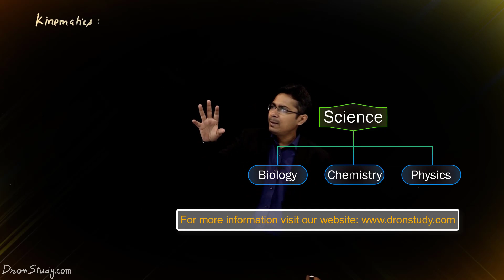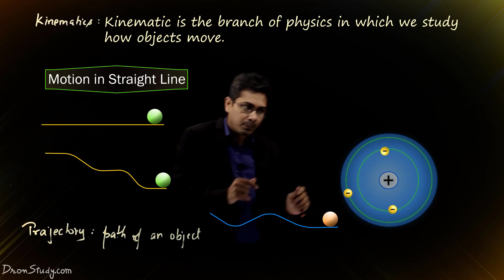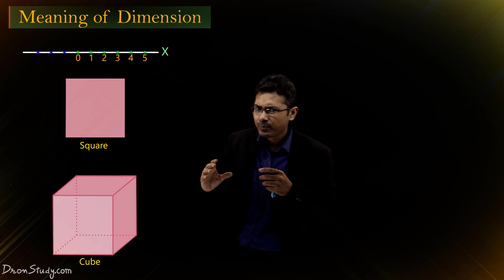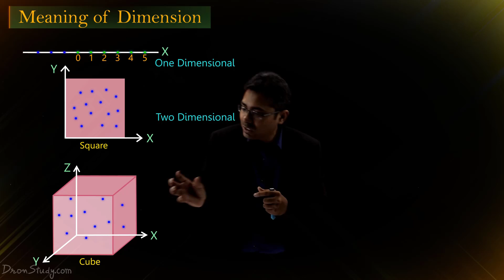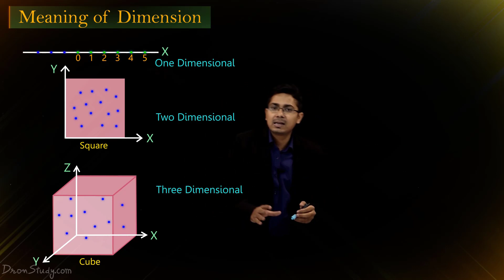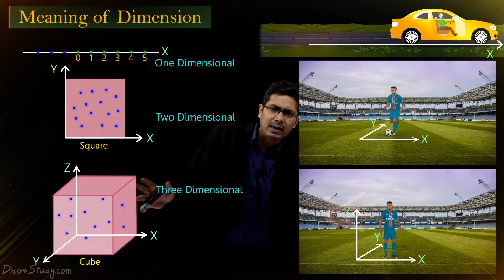Motion in One Dimension | Kinematics | Class 11 | IIT JEE Physics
Hello students, here in this video we are going to study the topic named as, Motion in one dimension, Rectilinear motion, kinematics, motion in a straight line, the meaning of Dimension from chapter Motion in Straight Line of class 11 Physics.

In this topic, first, we have to understand the Motion is one dimension also known as Rectilinear Motion or Kinematics.

Now, what is Motion?

In physics, the motion is a change in position of an object over time.
Motion is mathematically described in terms of displacement, distance, velocity, acceleration, time, and speed.

Kinematics:
Kinematics is the branch of physics, in which we study how objects move.
Motion in a straight line also called rectilinear motion or one-dimensional motion.

Trajectory:
Path of an object known as a trajectory.

Meaning of dimension:
The dimension of an object is informally defined as a minimum number of coordinates needed to specify any point within it.

One dimensional motion:
When the position of object changes on a straight line i.e. motion of an object along a straight line is called motion in one dimension.
One dimensional motion concentrated on motion strictly along the x or y-axis.

Two-dimensional motion:
Two-dimensional motion is where the object undergoes motion along the x and y-axis, at the same time.
The position of an object in two-dimensional space can be plotted by its (x, y) coordinates.